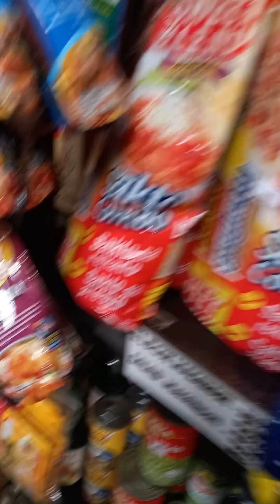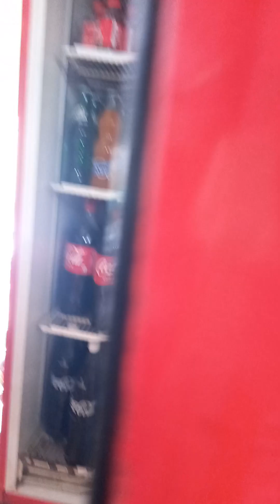my sister epins variety store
ligaya ansok vlog